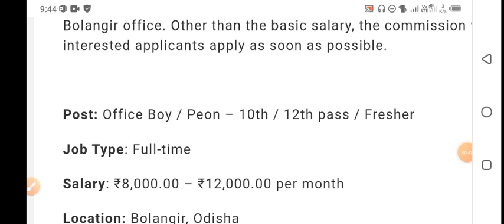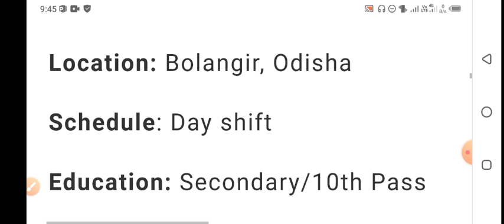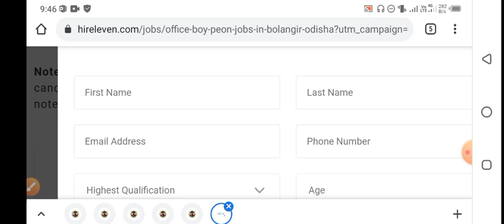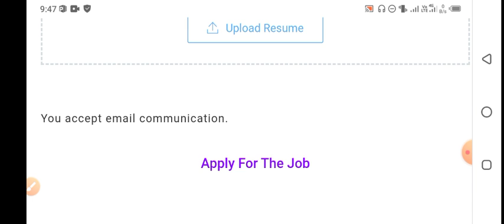10th pass peon post vacancy odisha!! salary:-18,000!! odisha job update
10th pass peon post vacancy odisha!! salary:-18,000!! odisha job update

ସମସ୍ତ pdf, applicaton form telegram group ରେ ଅଛି, ଯାଇକି download କରିନିଅନ୍ତୁ

join telegram telegram link Exam time ncert
All job & study video update

telegram group କୁ ଯାଇ notification download କରିନିଅନ୍ତୁ